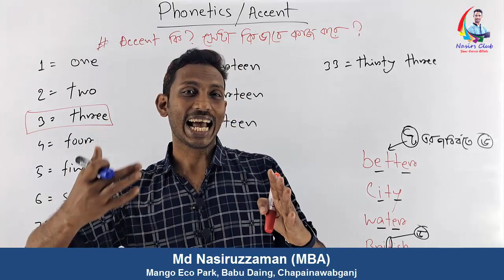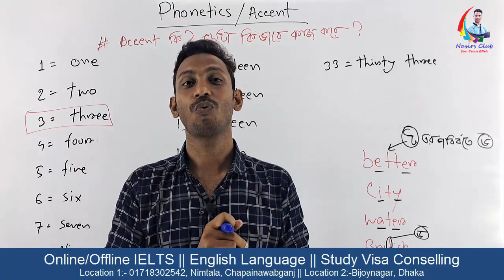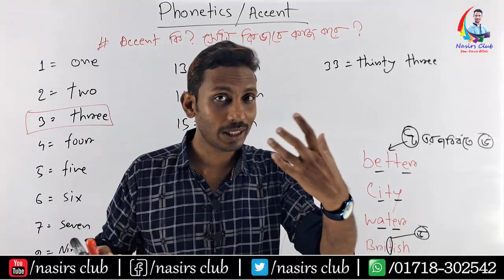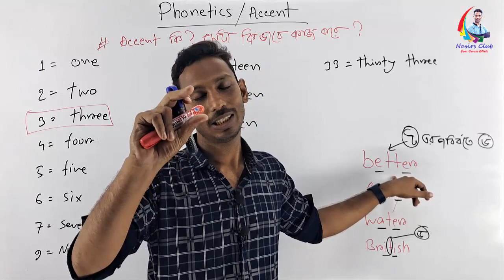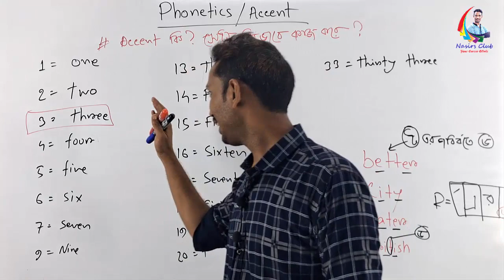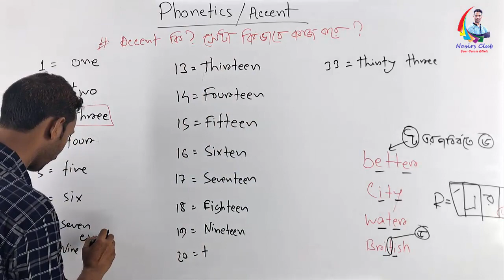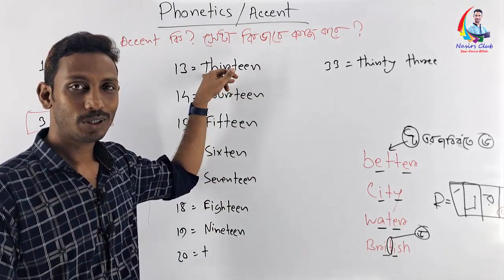English Number Counting Phonetics and Accent